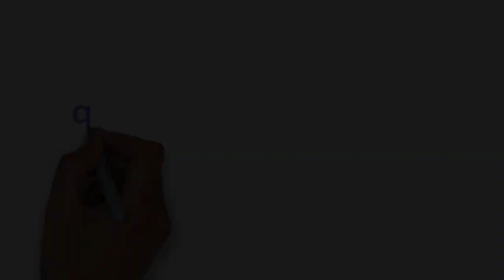[FULL HD]TRÚC NHI DIỆU NHI CHƠI TRÒ TAY NẮM TAY NHAU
HẠNH PHÚC LẮM
MẸ ĐÃ THẤY RỒI NÈ
HAI CON QUÁ MỪNG CHƠI TRÒ
TAY NẮM TAY NHAU
PROMOVIES VIDEOKAR NS QUANG DAU